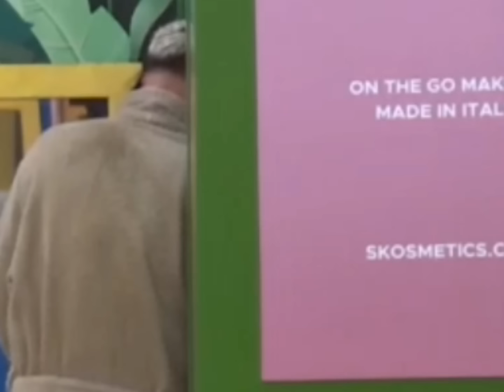Efi e dehur pas festës